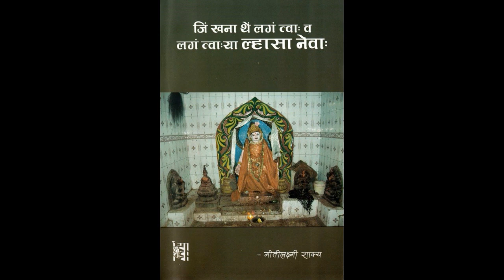By MotiLaxmi Shakya, Lhasa, last Chapter-12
मोतिलक्ष्मी शाक्यं च्वया तःगु ल्हासा नेवाः सफुतिइ च्वंगु ल्हासा सम्वन्धि दकसिबे लिपांगु ब्व ।
थुकिइ ल्हासाय् वनीपिनिगु पीडा व च्वमिया मांबौया बारे नं छुं भचा च्वया तःगु दु ।
थ्व सफुतिइ च्वंगु च्वसु ब्वनेज्या थन हे क्वचाल ।
ब्वं शान्तराज शाक्य